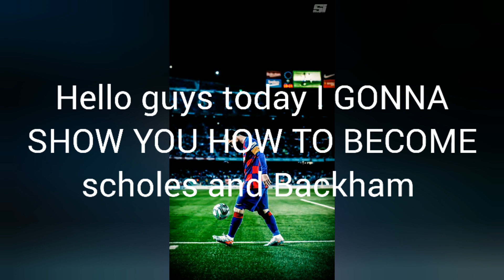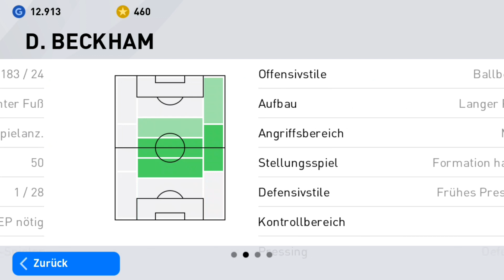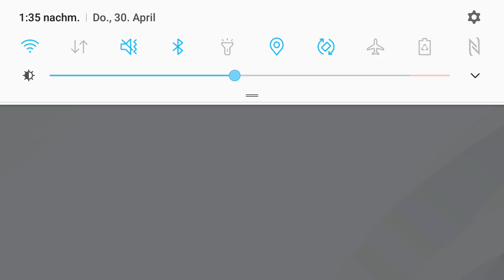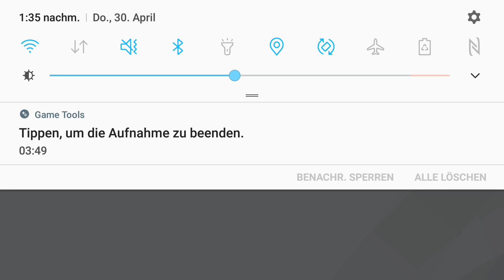HOW TO GET D.BACKHAM AND SCHOLES IN PES 2020